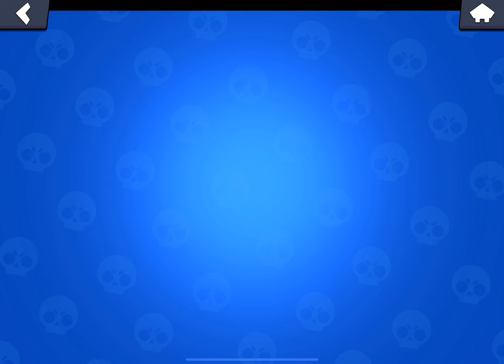【ブロスタ】やぴまる、じゅりまつ越すってよ【BrawlStars】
バトロイも頑張っていきたいと思います！！
アドバイスあればコメントください！